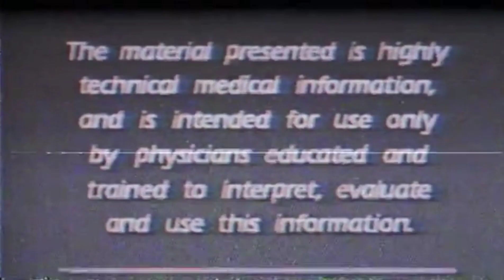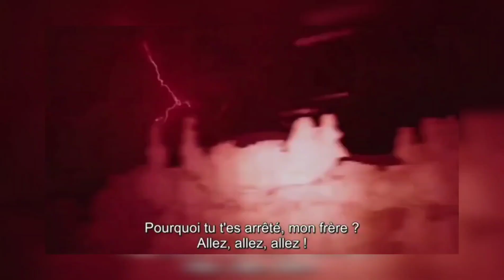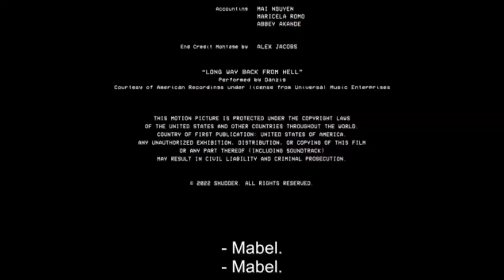UN TRANS RACISTE ET DES PUNK LCDS#41: V/H/S 99 (2022)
salut à tous et à toutes, aujourd'hui on se retrouve pour critiquer le 5e volet de la saga VHS.
entre gore, comique, étrangeté... plongée au cœur du monde des VHS.

n'oubliez pas dégorger le bouton like et de fracasser le bouton abonné et surtout de partager la vidéo ça aide énormément.

00:00 intro
00:26 détails
00:41 synopsis
01:01 shredding
05:10 suicide bid
07:57 ozzy's Dungeon
11:45 the gawkers
15:38 to hell and back
19:12 conclusion
20:15 outro